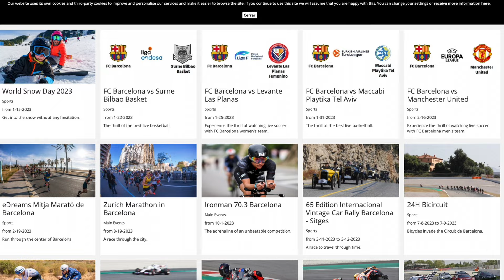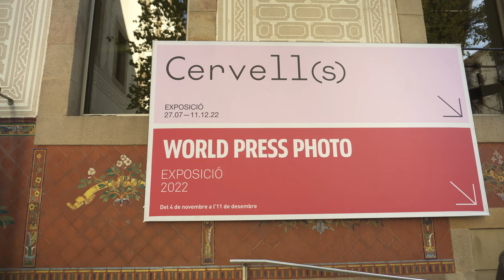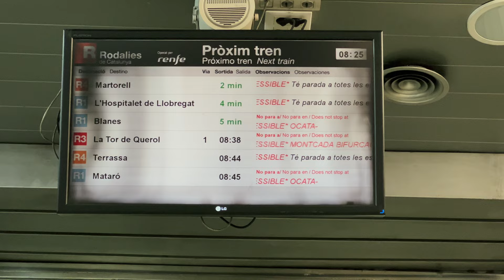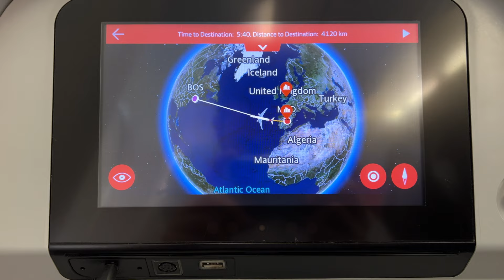Things I love about living in Barcelona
In this video I discuss positives of living in Barcelona. What stood out to me in last 3 years and what I enjoy the most.  Barcelona and its surroundings has a lot to offer, it's no accident that so many people are keen to move in here.